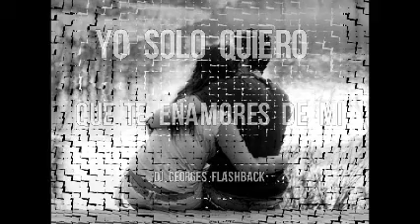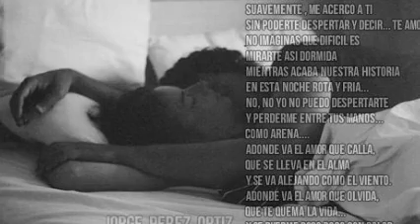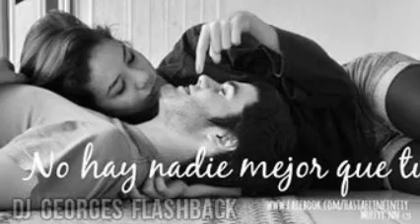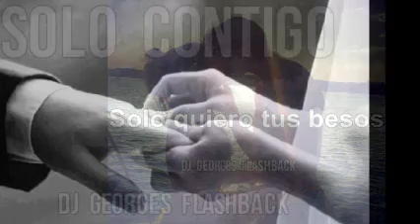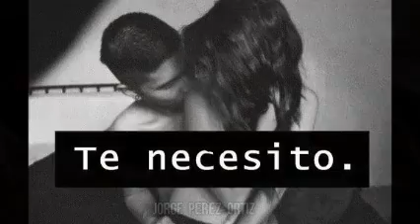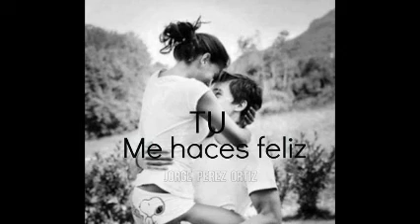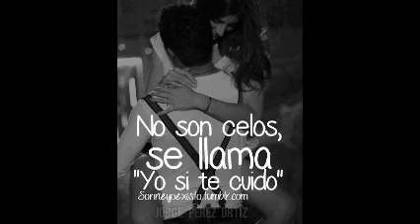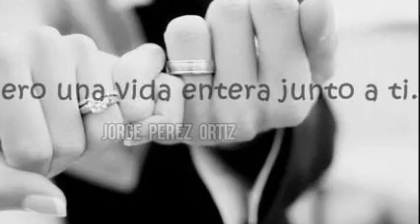¡ SoLo CoNTiGo ! & DiScO & PrÓxiMo aNiVeRSaRiO 140814 & 100 % MeXiCaNo & Dj GeOrGeS FLaShBaCk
ESPERO SEA DE TU AGRADO Y GUSTO ESTA BREVE RECOPILACIÓN MUSICAL . TWITTER  @DjGeOrGeSFLbAcK . SOLO MÚSICA CONTINUA EN VERSIONES ORIGINALES EN ACETATOS EN VINYL . VISITA MIS CUATRO CANALES EN YOUTUBE . PRODUCCIÓN , REALIZACIÓN Y MEZCLAS ; LIC. JORGE PÉREZ ORTÍZ . VISITA Y AGREGATE A NUESTROS ESPACIOS EN FACEBOOK . ES  DiSk JoCkEy GeOrGeS FLaShBaCk . UN ESTILO PROPIO DE LOS 80´s